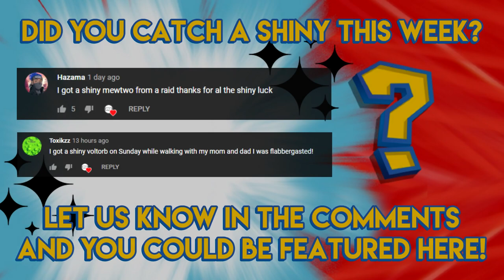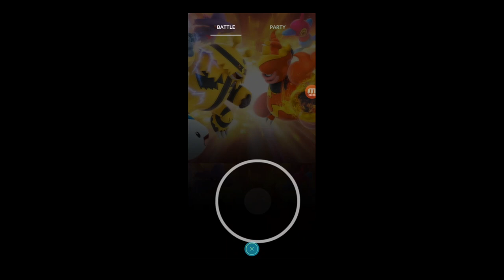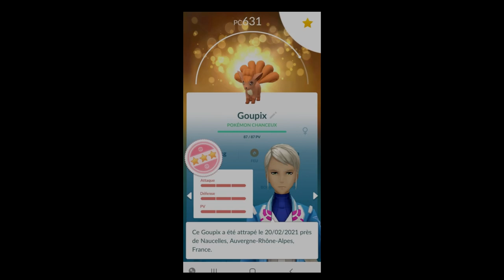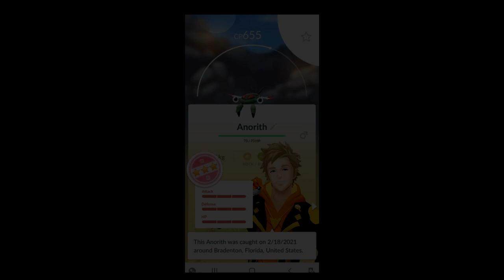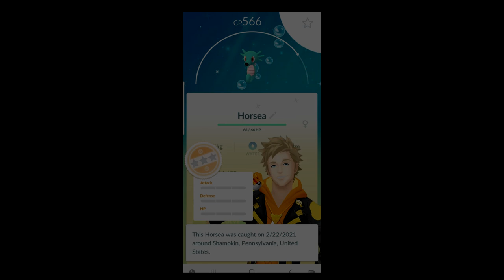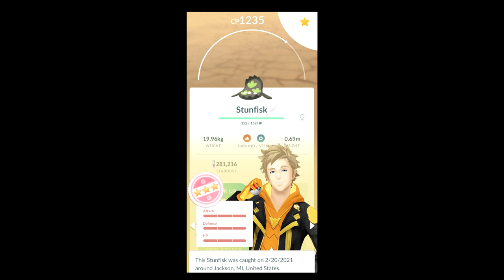Pokemon GO Shiny Compilation #230